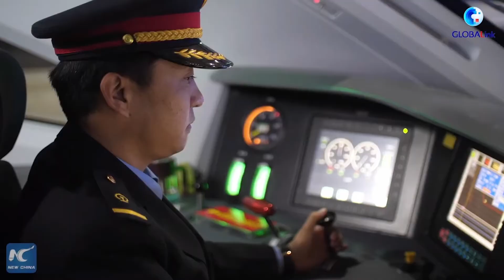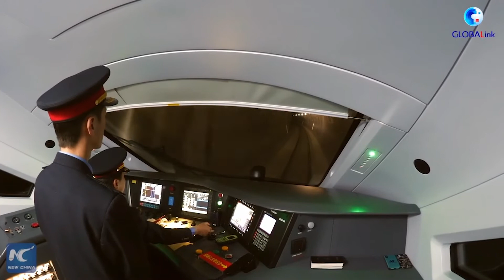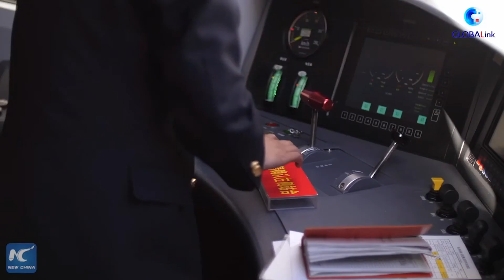"ကုန်းမြင့်ဒေသများ၌ ကျည်ဆန်ရထားမောင်းနှင်ပုံ"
လာဆာ ၊ ဇန်န၀ါရီ ၃၁ ရက်(ဆင်ဟွာ)

Fuxing ကျည်ဆန်ရထားဖြင့် ကုန်းမြင့်ဒေသများတွင်မည်သို့ပြေးဆွဲသည်ကိုအောက်ပါ ရုပ်သံထဲတွင်လေ့လာနိုင်ပါသည်။ (Xinhua)

(English Version)

GLOBALink| How to drive a Fuxing bullet train on the plateau.
Lhasa, Jan.31(Xinhua) --- Check this video to find out how to drive a Fuxing bullet train on the plateau region.

(Zawgyi Version)

"ကုန္းျမင့္ေဒသမ်ား၌ က်ည္ဆန္ရထားေမာင္းႏွင္ပုံ"

Fuxing က်ည္ဆန္ရထားျဖင့္ ကုန္းျမင့္ေဒသမ်ားတြင္မည္သို႔ေျပးဆြဲသည္ကိုေအာက္ပါ ႐ုပ္သံထဲတြင္ေလ့လာနိုင္ပါသည္။ (Xinhua)